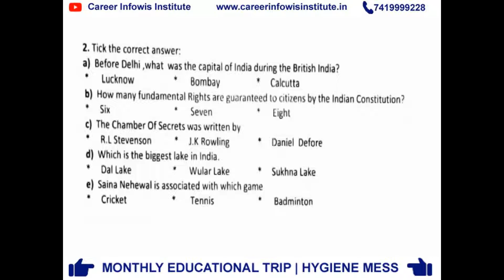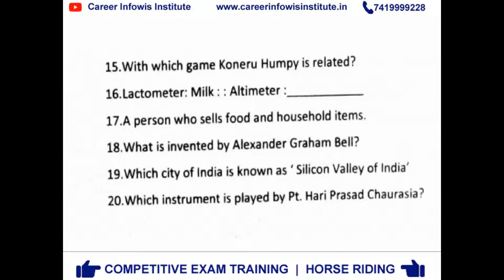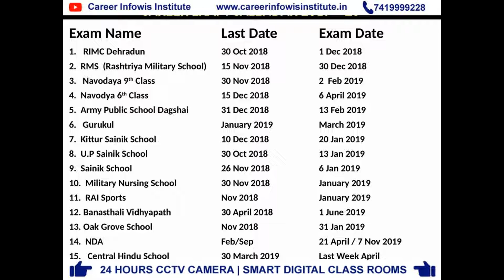OAK GROVE SCHOOL | CLASS - 6 | G.K ENTRANCE TEST 2016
1. 1 Year Training Module Full Session
2. 1and 2 Months Training (NOV-DEC / MAY-JUNE)
3. RIMC Practice Books sets (15 BOOKS + INTERVIEW BOOK)
ADMISSION HELPLINE NO:
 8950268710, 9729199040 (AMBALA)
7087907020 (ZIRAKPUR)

oak grove school admission fee

oak grove school recruitment

oak grove school entrance syllabus

oak grove school result 2018

oak grove school admission fee structure

oak grove school result 2019

oak grove school entrance question paper

oak grove school mussoorie admission process for junior